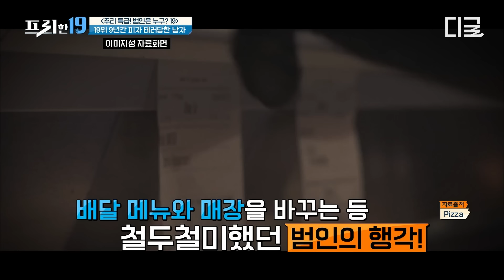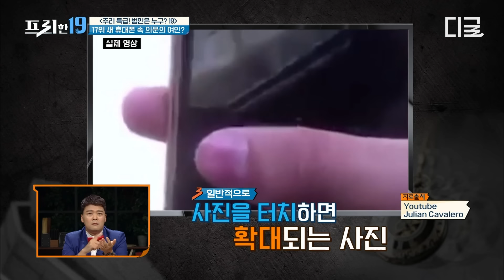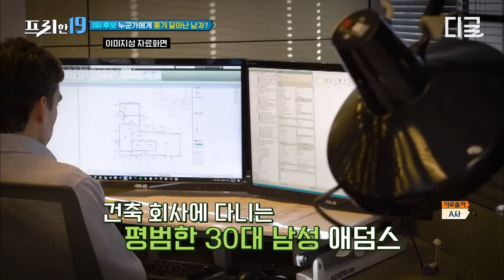[프리한19] 추리 특급! 생각할수록 오싹한 사건들 모음😨 범인으로 지목된 유령?! 수백 명에게 상처를 입힌 의문의 공격👻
*회차정보 : 프리한19 274회